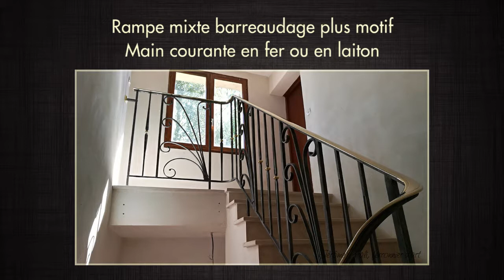Rampe escalier fer forgé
Jérôme Pirali propose le modèle 4 de rampe d'escalier en fer forgé.